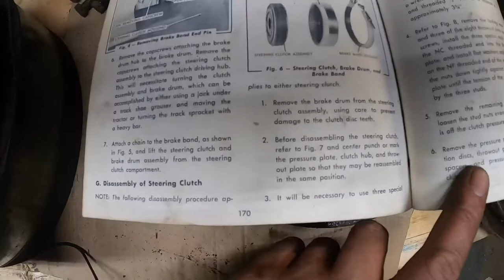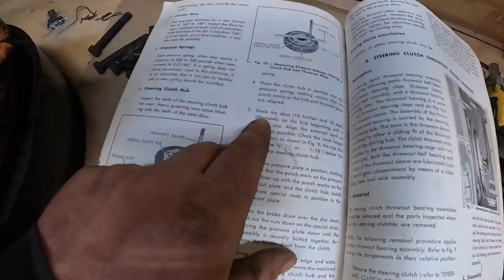Part 2 How to take apart steering clutches on a HD6 Allis Chalmers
How to take apart a steering clutch!